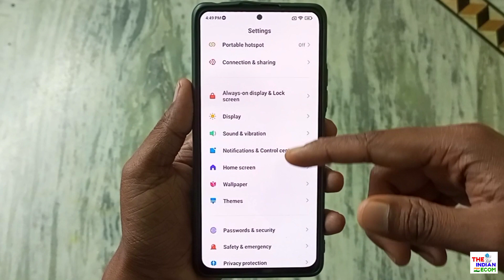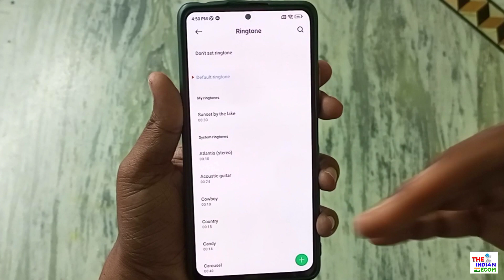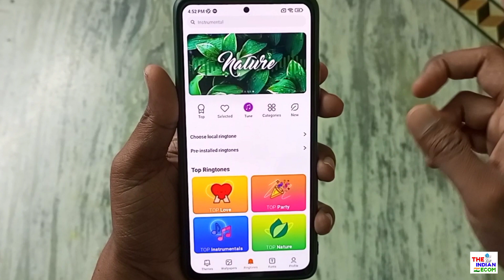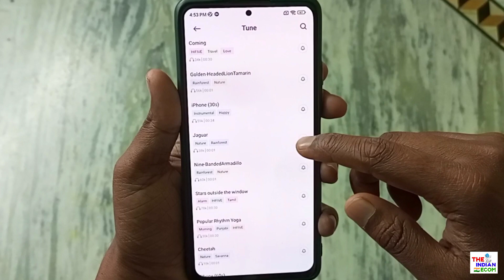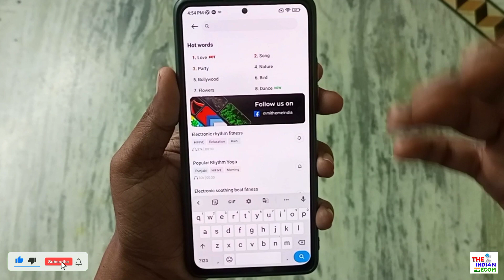MI ke phone me ringtone kaise set kare | Manpasand ringtone lagaye | How to set ringtone in mi phone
My Equipments 🎉 :-
Mobile Phone Camera